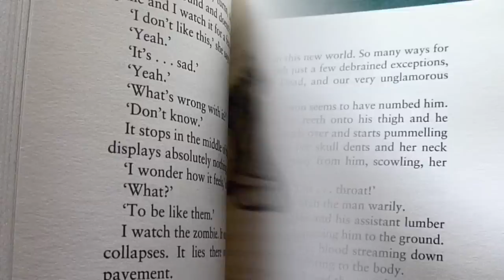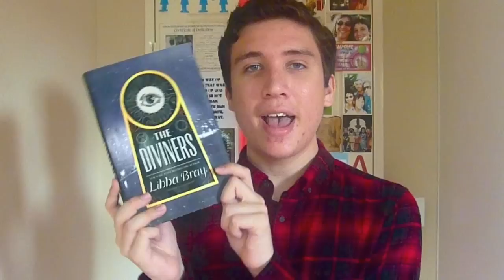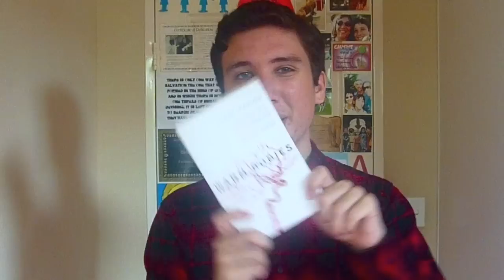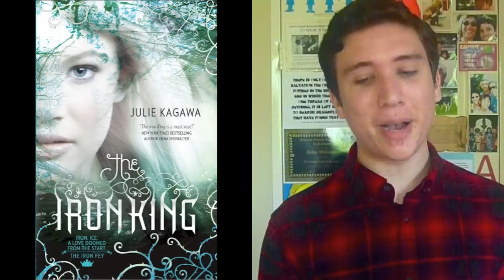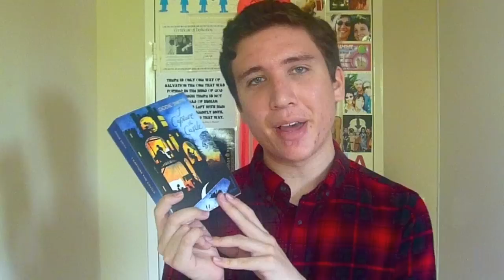January Wrap-Up & February TBR (Viewers Choice) + January Favourites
What are you reading at the moment? Tell me if its good or not.

-The Death Cure by James Dashner

T.B.R:
-Warm Bodies by Isaac Marion
-A Storm of Swords pt.1 by George R. R. Martin
-1st book in the series chosen by you!

FAVOURITES...